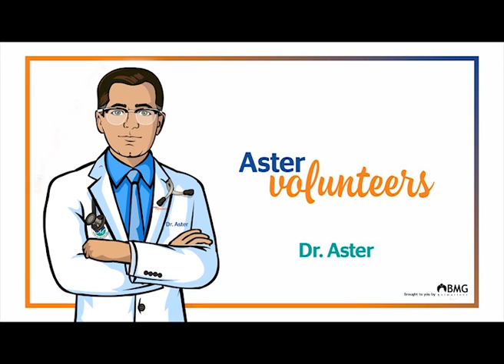Achalasia Cardia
. It is a rare disorder that makes it difficult for food and liquid to pass into your stomach. Achalasia occurs when nerves in the tube connecting your mouth and stomach become damaged. As a result, the esophagus loses the ability to squeeze food down, and the muscular valve between the esophagus and stomach doesn't fully relax ; making it difficult for food to pass into your stomach. Achalasia can be diagnosed with the help of an Esophageal manometry, X-Ray of your upper digestive system or with the help of an upper endoscopy. Symptoms can usually be managed with minimally invasive therapy or surgery.